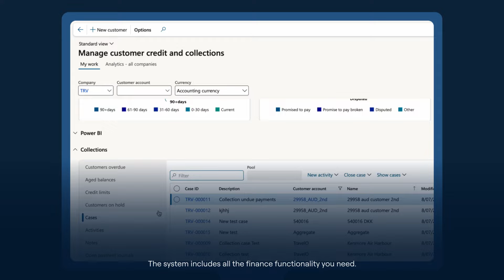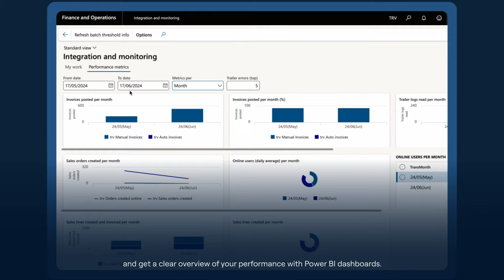Discover the benefits of a Travel ERP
✔️ Automate financial processes
✔️ Monitor performance in realtime
✔️ Predict future outcomes
✔️ Make data driven decissions
TravelOperations ERP checks all the boxes and meets the demands of both finance and operations.

Learn how you can empower your finance department and manage your global travel business on one platform.